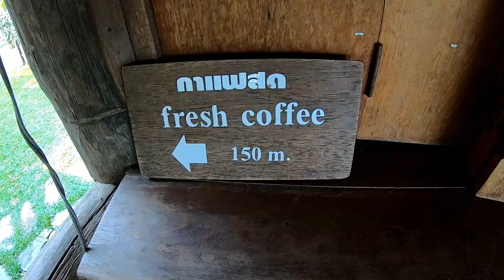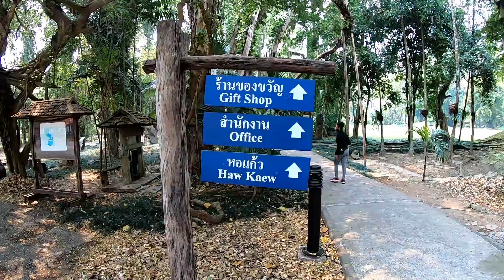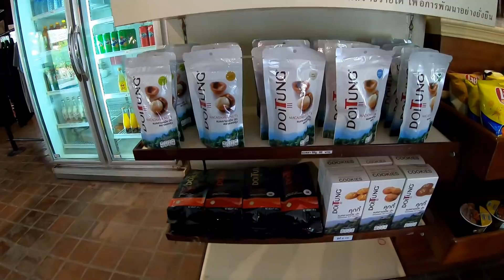Mae Fah Luang Art and Cultural Park in Chiang Rai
Der Mae Fah Luang Art and Cultural Park in Chiang Rai ist bekannt für seine alten Bäume in einer großen Parkanlage und einer Ansammlung exotischer einheimischer Pflanzen. Diverse Lanna-Artefakte wurden zusammengetragen und in einer Ausstellung den Besuchern zur Besichtigung angeboten. Alte, historische Gebäude komplettieren die großzügige Anlage. Es ist eine Dauerausstellung, zum Beispiel werden auch  Teak-Artefakte und historische Haushaltsgegenstände gezeigt.